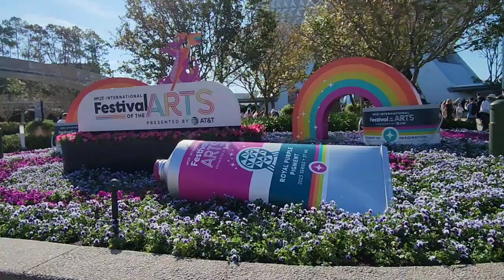Festival of the Arts '23 Food & Fun